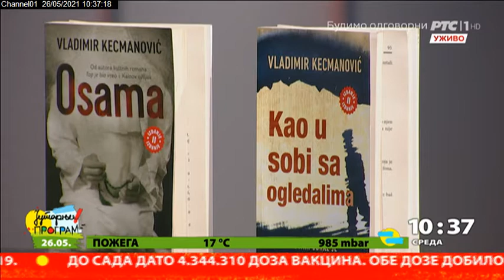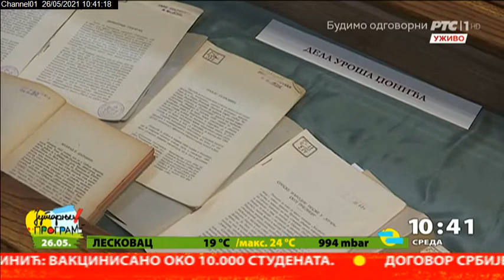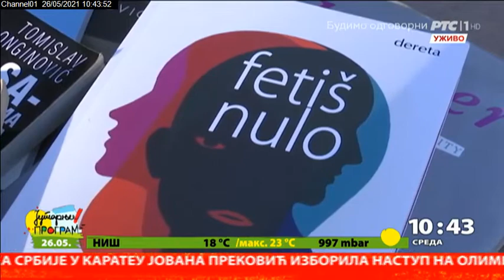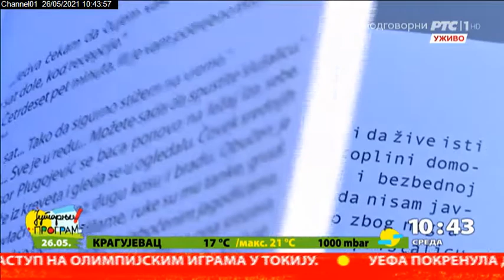Čitamo sa Marijom